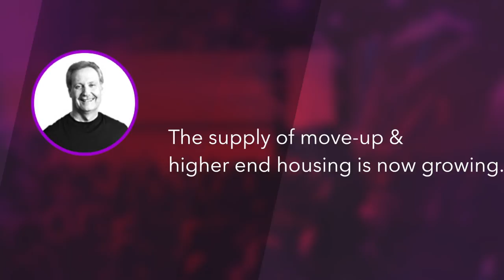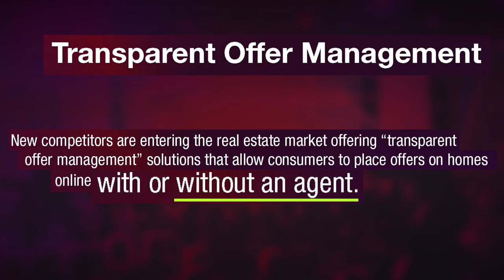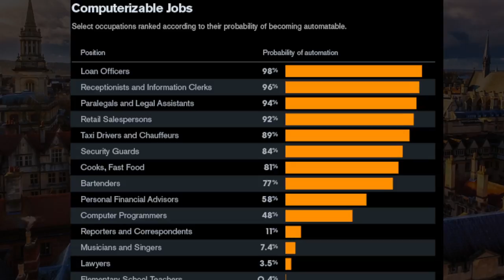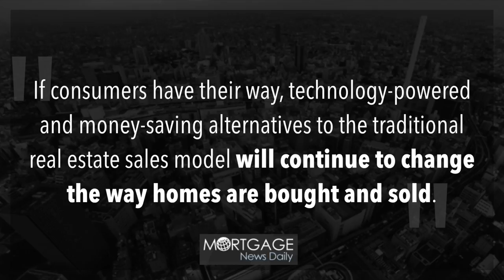The Great Housing Overhaul | TheREsource.tv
Summary below!

iTunes free podcast: Coming Soon!

So we have a pretty good following for a small internet show that comes out once a week. And sure, we aren’t economist seen on MSNBC or FOX and we’re not Gary Keller or Barry Habib but I will say this…We’ve been right about lot of things and not only right - Super early on a lot of topics as well. I guess that’s the power of a grass roots show, super entrenched into the Industry! And hopefully that’s why you watch. Now, I want to revisit a topic that we were early on and now proving to be right on and it took a Gary Keller to come out and say what we said about a year ago for the THE RE Source to be validated. I say validated because we got beat up bit for even touching on this topic last time.

The guys at the RE Source produce weekly real estate & mortgage videos that are watched nationwide. Host Ryan Hills & Co-Host & Producer Ryan Christensen have been seen on the National Real Estate Post and Think Big Work Small.  In addition to video, they continually mastermind with several industry leaders such as Mortgage Coach, Loan Toolbox, the Knowledge Coop, Mortgage Marketing Animals, Mortgage Mapp, and Keller Williams International. They have also worked with several Industry Advocacy Groups such as National Association of Independent Housing Professionals, National Association of Mortgage Women, WAMP, MBA and the NMBA to name a few.

To learn more about having them speak at your next industry event

Download all the audios/podcasts: Coming Soon!